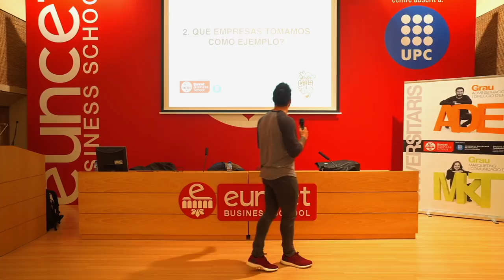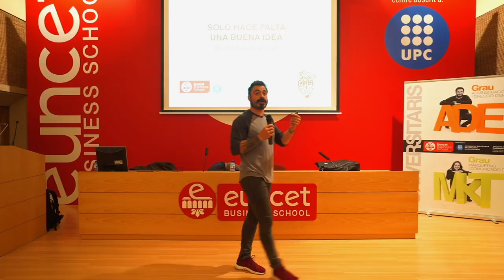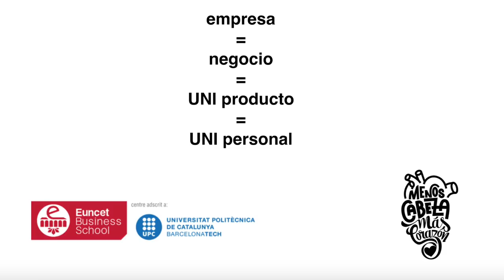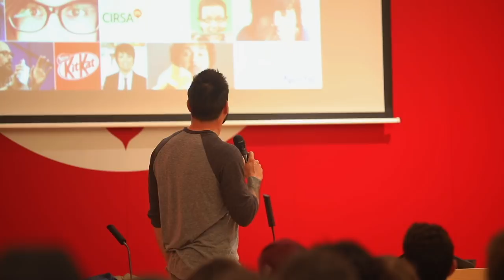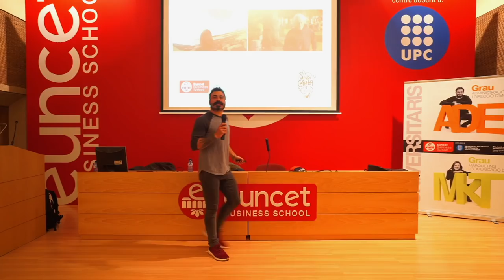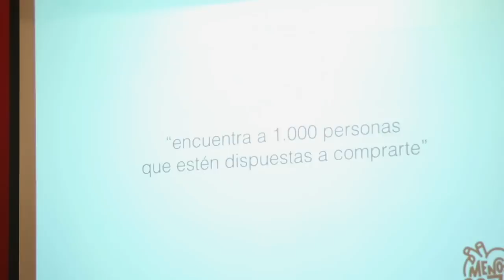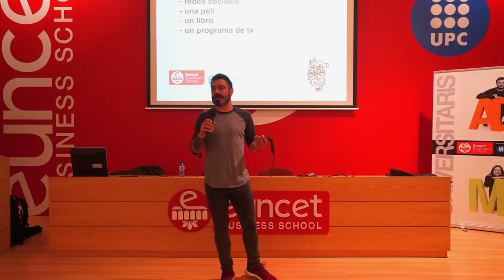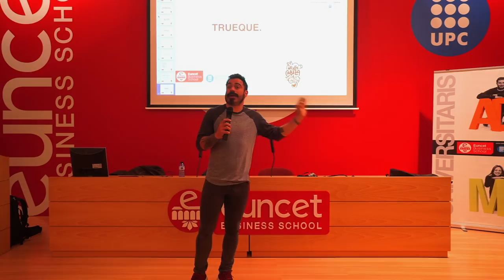Charla Cómo Crear Una Empresa (Casi Sin Nada)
CÓMO CREAR UNA EMPRESA, charla que dimos en Euncet Business School hace un par de semanas explicando cómo creamos empresas como Gordon Seen o Menos Cabeza Más Corazón, libros como El Camino de Sanjuan o Vivir es la polla, o proyectos como Visto lo visto Tv o mis canales de Youtube. Espero que os sirva de algo mi experiencia, locos :)